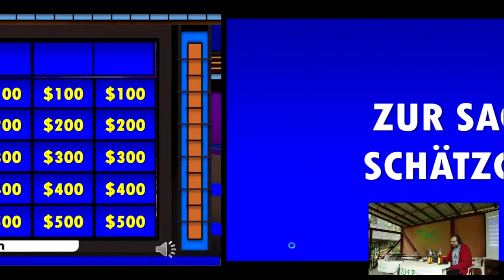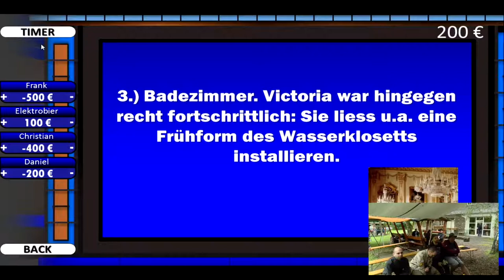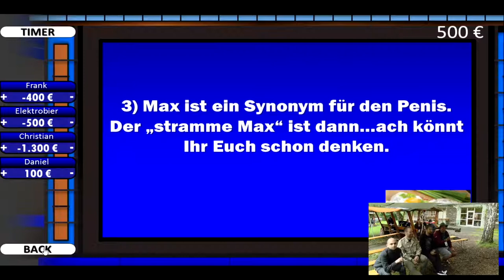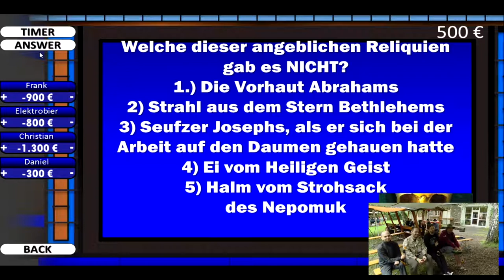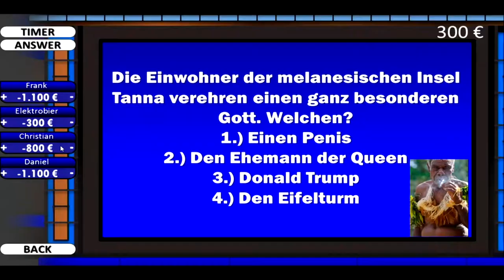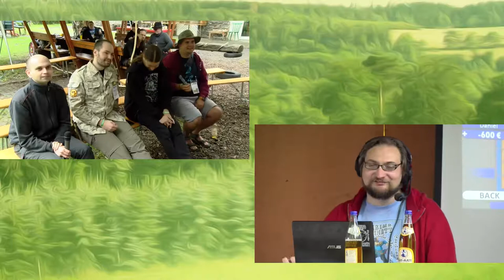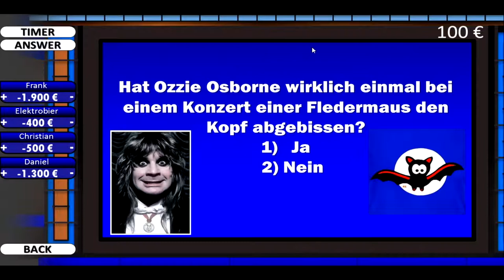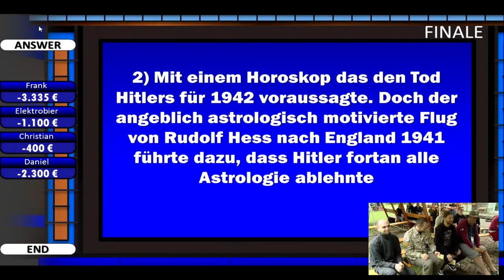Podstock 2017 – Das geheime Kabinett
Der Große Preis-Special

Das geheime Kabinett - als Quiz!

Der Buddler